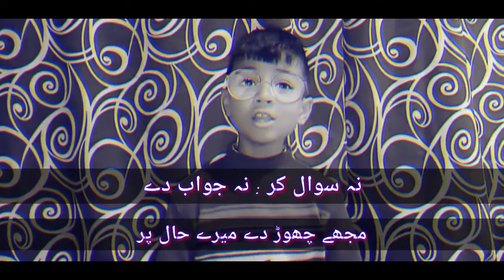نگاہ الفت , مزاج برہم || Sanan Bhat